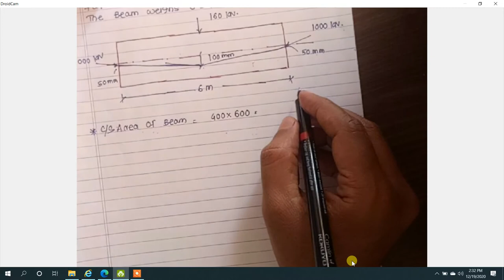Prestress Concrete (Load Balancing Concept) Lecture 03